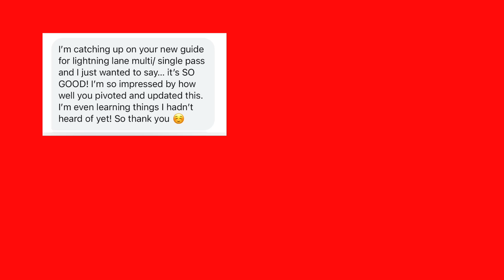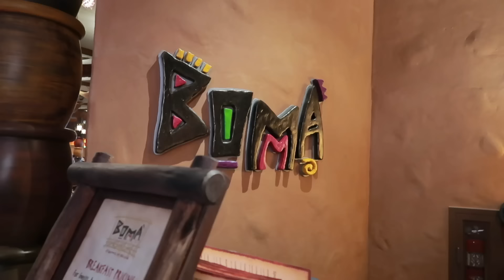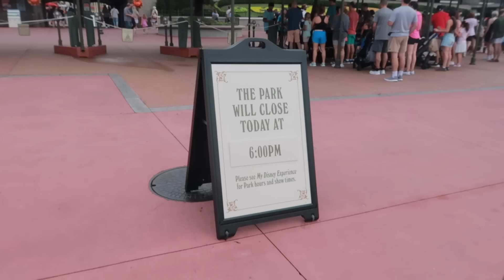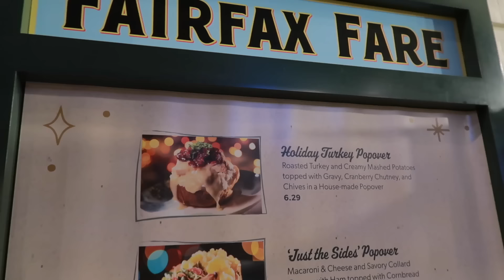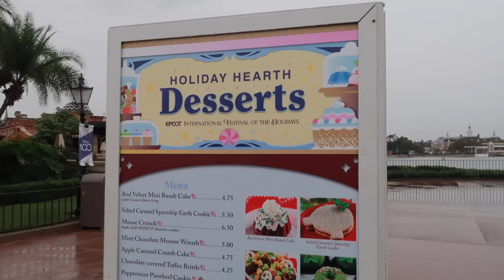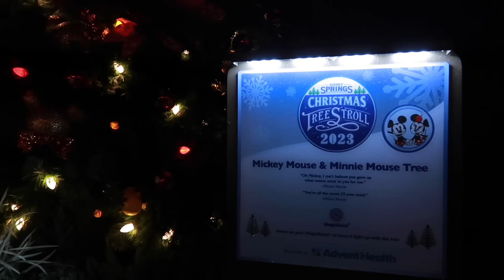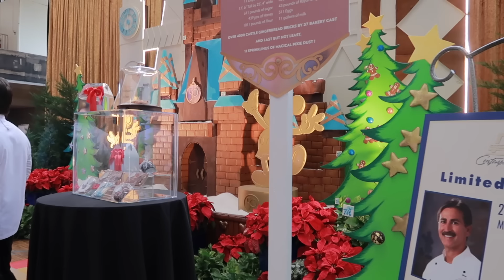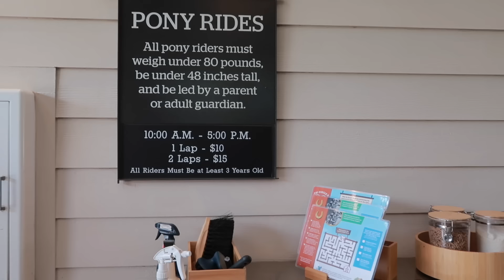Why Christmas at Disney World is INSANE! | Disney World Christmas 2024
Christmas at Disney World is amazing but can be overwhelming to plan! Today, we are chatting all about Disney World Christmas 2024 and all the many festive activities you can experience this holiday season.

Would love to have you in my Disney internet fam @thepixiedustedmom

Time Stamps:
02:45 When To Book Christmas at Disney World
03:25 Disney World Christmas 2025
03:40 Planning Disney World Itinerary
4:34 Do I Need Disney Lightning Lanes?
06:49 Dining at Disney World
10:33 Mickey's Very Merry Christmas Party 2024
11:18 Christmas Party 2025
12:02 Disney Christmas Parade
12:41 Magic Kingdom Letters to Santa
13:35 Holiday Food at Disney Parks
15:32 Magic Kingdom Strategy
17:32 Jollywood Nights at Hollywood Studios
19:05 Hollywood Studios Christmas
22:43 Festival of the Holidays
26:08 Animal Kingdom Christmas
27:54 Christmas Outside the Disney Parks
28:08 Disney Springs Christmas
28:45 Free Christmas Things at Disney Springs
29:33 Snow at Disney Springs
30:56 Santa at Disney Springs
32:13 Christmas at Disney Resorts
35:04 Sleigh Rides at Fort Wilderness

🧳 Packing Printables

Want hard to get dining at Disney? Use this

Ashley Wright
4935 Main Street